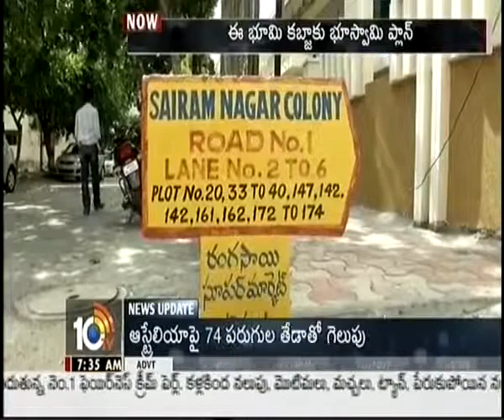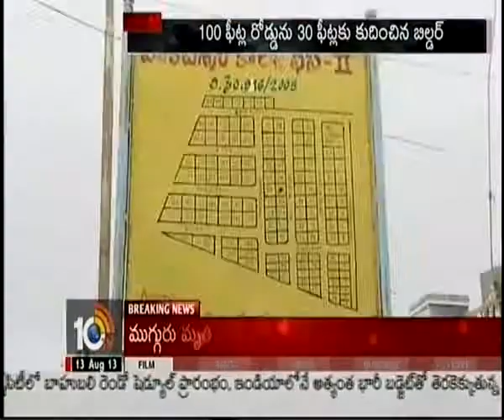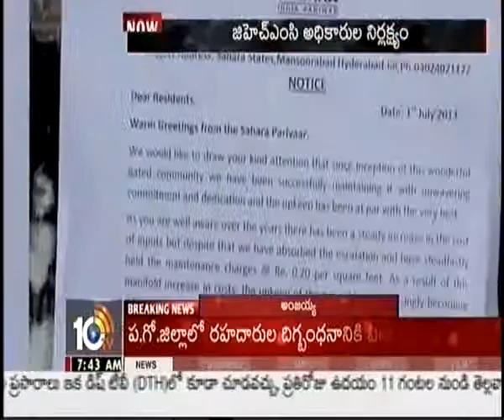azhar story on land kabja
azhar 10tv story on land kabja